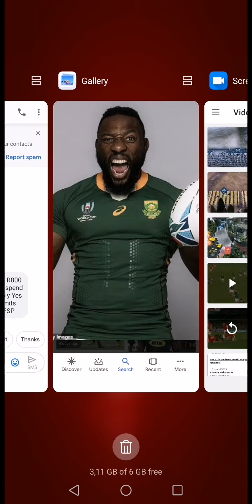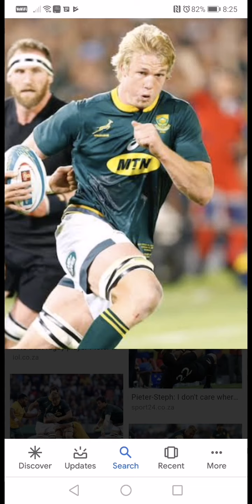World 15 Rugby side!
Let me know if you agree or not 😉👍🏼